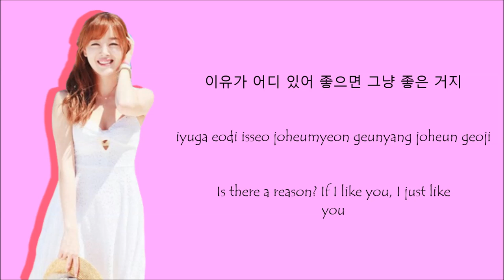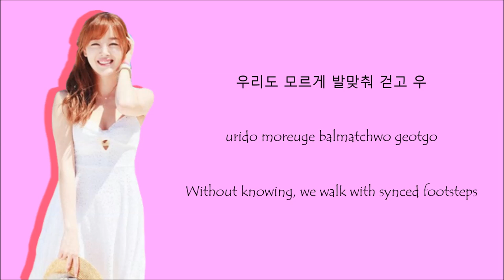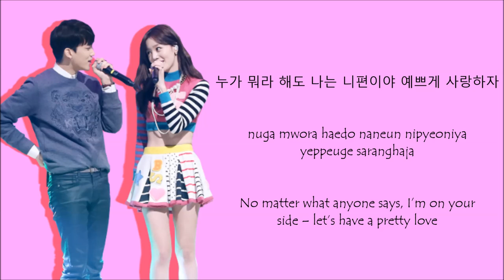Sunhwa(Secret) & Youngjae(B.A.P) - 다 예뻐 (Everything Is Pretty) Lyrics [Han+Rom+Eng]